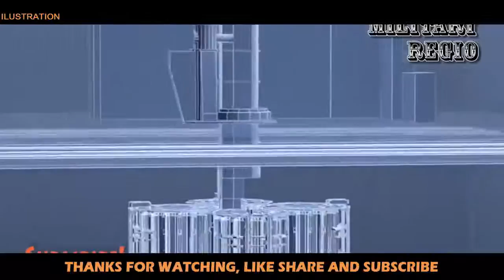News Update Defence - Indian Navy’s Next ‘Advanced Technology Vessel’